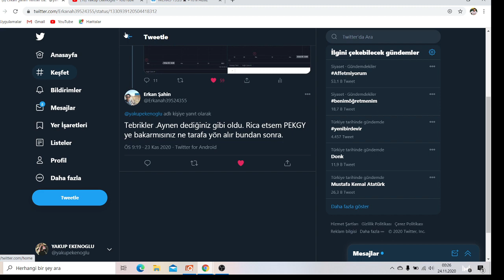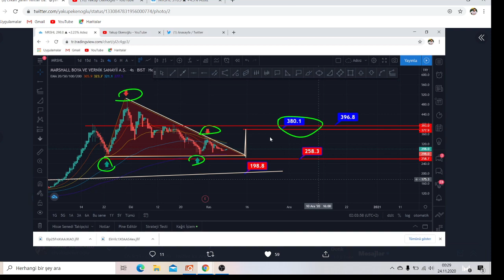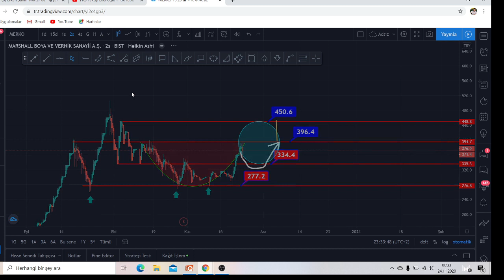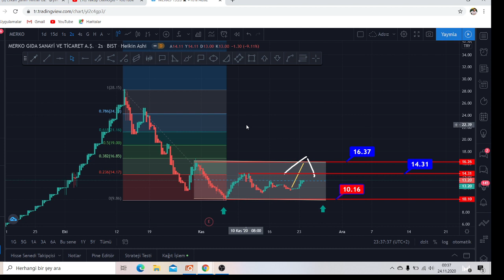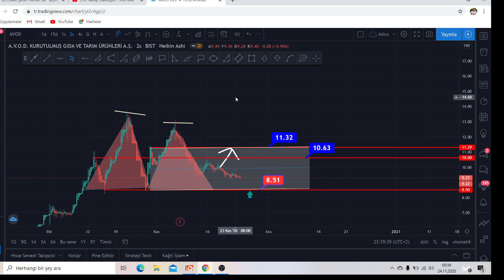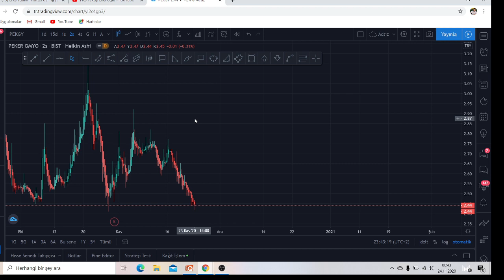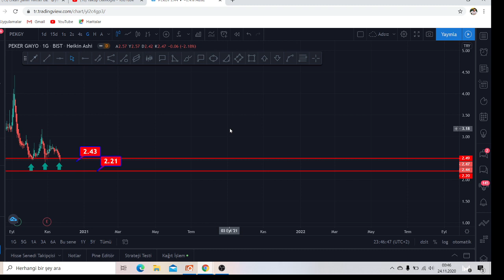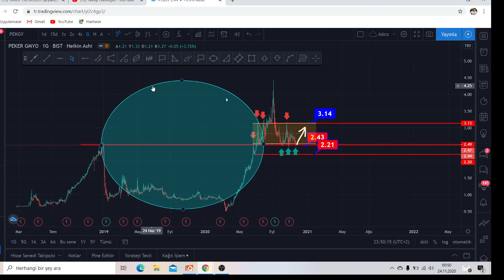TOPLANIN ROKET VAR MERKO AVOD MRSHL JANTS PEKGY TEKNİK ANALİZ. BİR SONRA Kİ HAMLELERİ NEDİR ?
BU VİDEO MİLYON DOLARLIK DEĞER TAŞIYOR